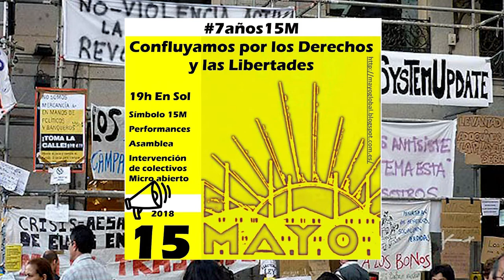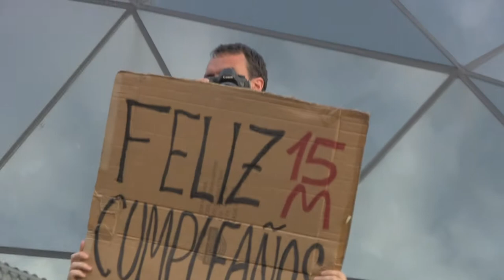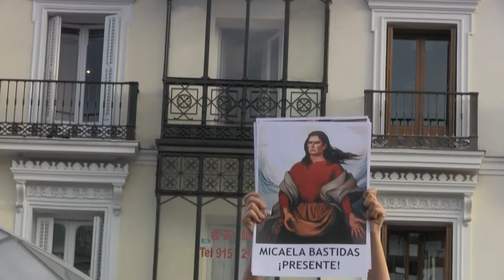Solfonica en 7º Aniversario 15M 2018